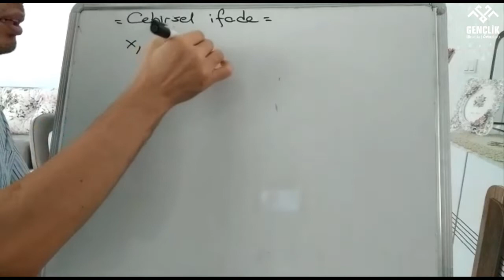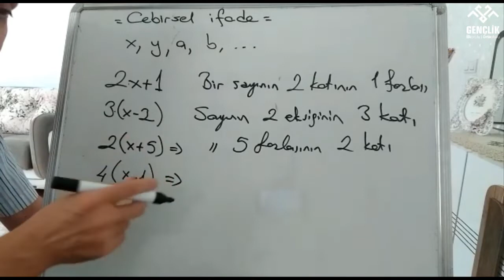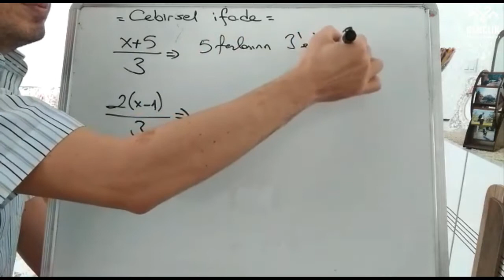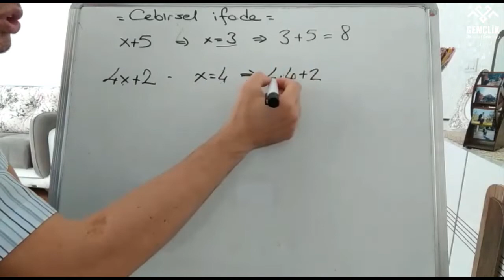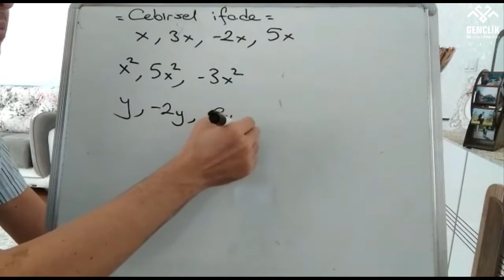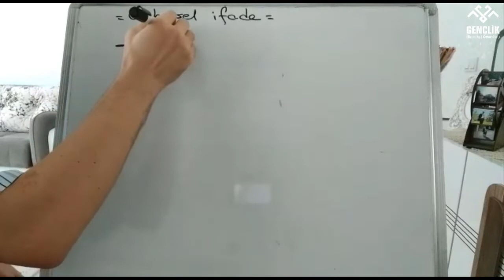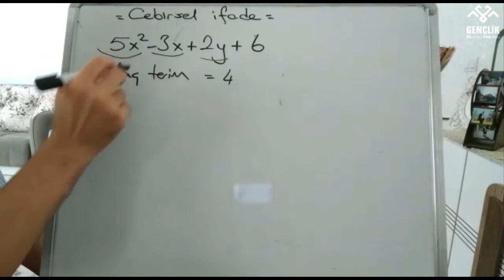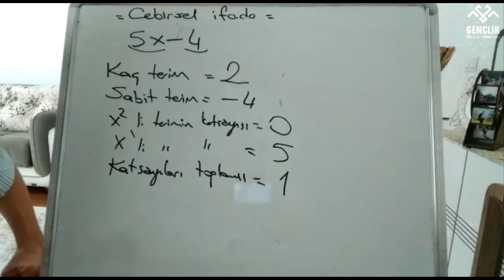6. SINIF MATEMATİK CEBİRSEL İFADELER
6. SINIF MATEMATİK CEBİRSEL İFADELER